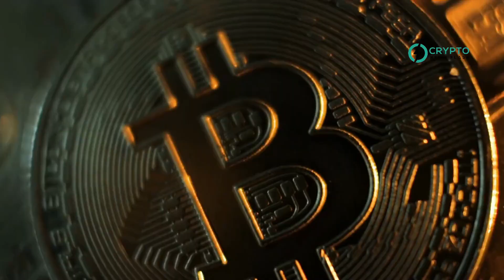Bitcoin Integration: Bukele and Wood Aim for Economic Revamp in El Salvador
In a groundbreaking move, El Salvador's President Nayib Bukele and Cathie Wood, CEO of ARK Invest, have teamed up to harness the power of Bitcoin in revitalizing the country's capital markets. Their collaboration aims to integrate Bitcoin into El Salvador's economic framework, potentially attracting international investments and establishing the nation as a hub for financial technology. This initiative not only underscores El Salvador's commitment to becoming a leader in cryptocurrency adoption but also explores innovative financial solutions such as the issuance of the world's first "Volcano Bond," backed by Bitcoin. This strategy is designed to propel economic growth and leverage the decentralized nature of cryptocurrencies to foster significant technological innovation. Through these efforts, El Salvador is positioning itself at the forefront of the blockchain and cryptocurrency sectors, signaling a major shift in how financial markets operate globally.